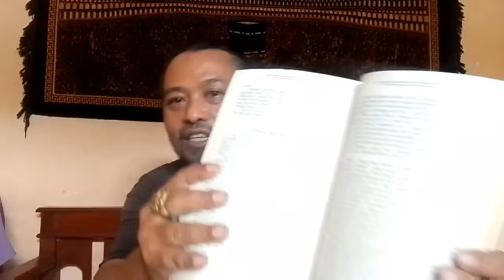GEGER GEDHEN TERBONGKAR‼️ WALI BA'ALWI NGGAK JUM'ATAN‼️